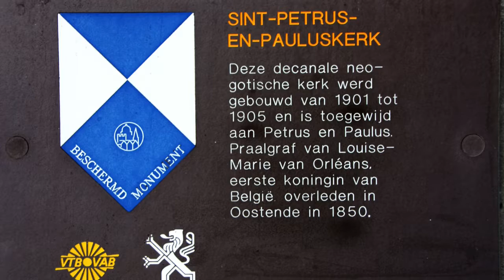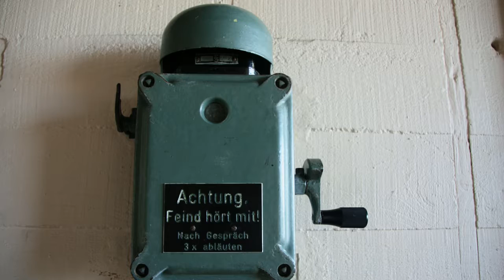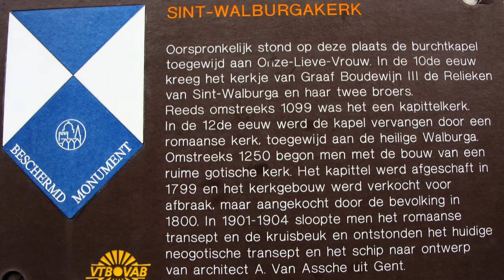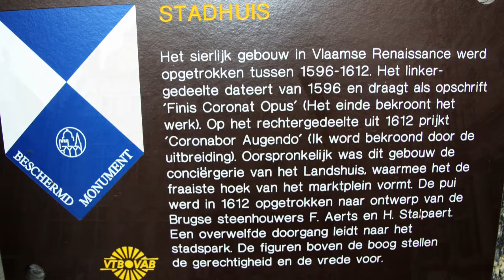Kurzurlaub in De Haan